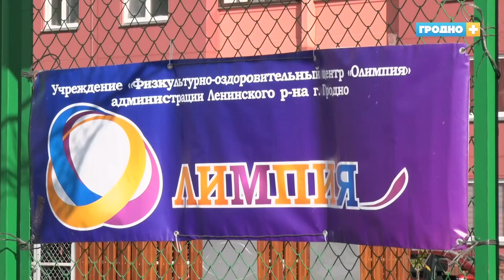В Гродно играют в дворовые игры